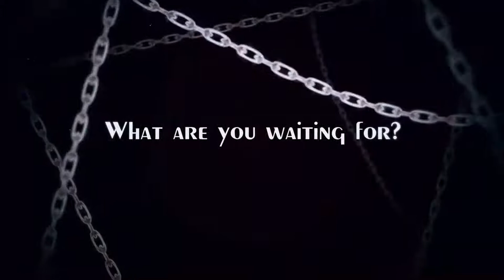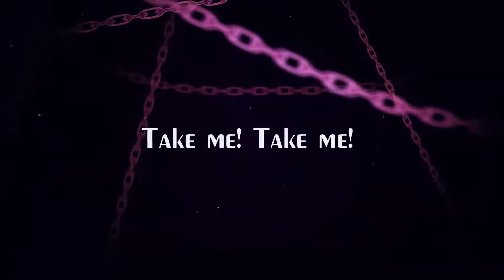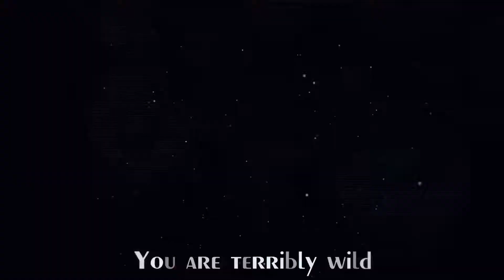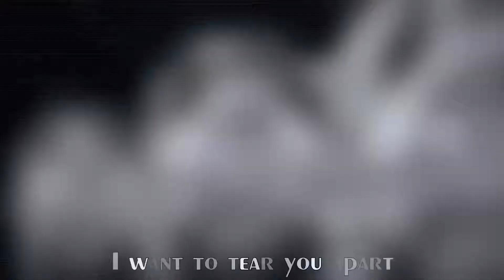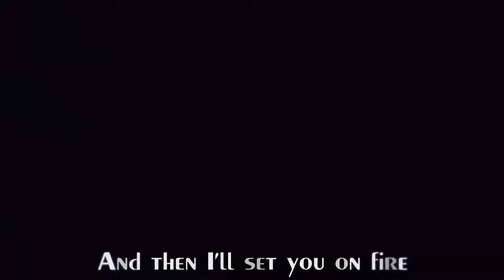MiatriSs - Take me! [Max Rena Remix] (with video)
I do not own neither the remix of the song nor the video. I only edited parts of the visual track because the remix and the original song are a bit out of sync in the second half.